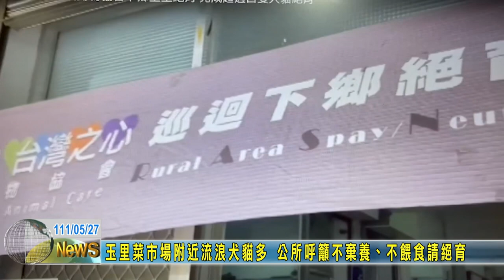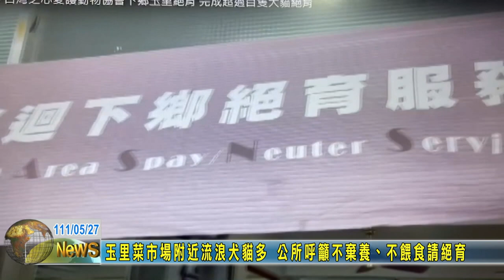20220527 06 玉里菜市場附近流浪犬貓多 公所呼籲不棄養、不餵食請絕育